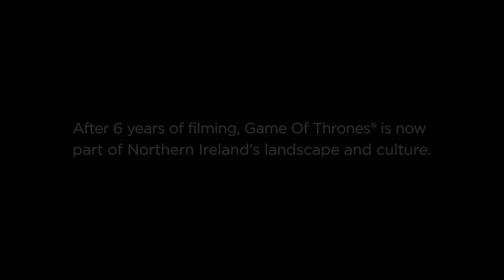Game of Thrones Art Takeover in Northern Ireland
See which Game of Thrones character has been painted onto one of Northern Ireland’s most famous paintings at the Ulster Museum...